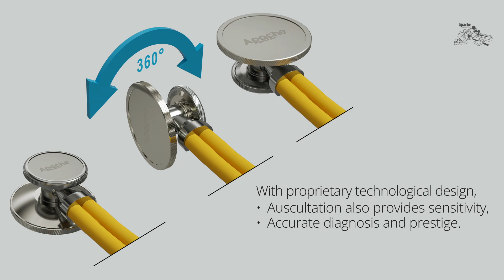Introducing the Sellvet Apache Stethoscope | For All Physicians | EN Introduction video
This film is intended to be introduced to physicians who have received medical training.

People who live with wisdom in the vast American lands and fight with dignity;

We heard their stories from the Wild West. We called the indigenous peoples of the Americas Indians. The most famous of these indigenous warrior tribes and the one that is in our memories is undoubtedly the Apache tribe.

The Apaches, who discovered the best time of attack on the great iron horse of civilization called the train with the ability to transmit the sound of the iron tracks laid on their land, inspire us years later. Selvet has put the Apache model stethoscope, inspired by a very important discovery of the Apaches, and this tremendous experience, to the service of our esteemed physicians.

They also inspired Selvet to develop the Apache model stethoscope with a special diaphragm made of 0.15 mm chrome metal, which we present to you today. Apache stethoscope plays a very important role in the diagnosis of auscultation, ensuring that our physicians get the best results in all pathologies. Right diagnosis, right decision, right treatment...

High efficiency in auscultation with special diaphragm and fasteners. It provides prestige to the physician with its design and quality. Thanks to the adjustable headset, it provides the right angle and comfort for every ear, and with its special box and carrying case, it is always with you... An accessory that suits your neck with its special design.